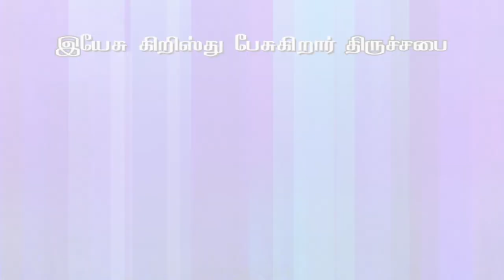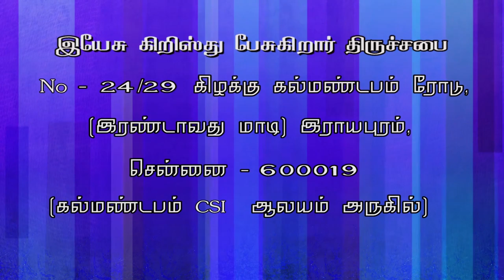new christian worship song JESUS CHRIST SPEAKING- JCS ministries- Charles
JCS - Rev.Charles
christian songs, new christian worship, worship song, christian songs charles, christian worship songs, new christian worship song, new worship song 2019, new christian song, youth worship song

                                           10:00AM to 12.30 PM